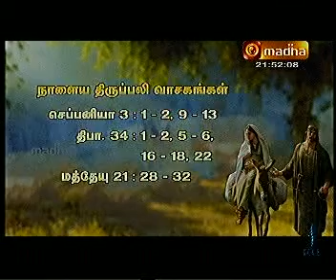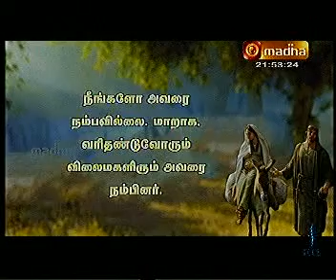DECE 15 ARULVAKKU